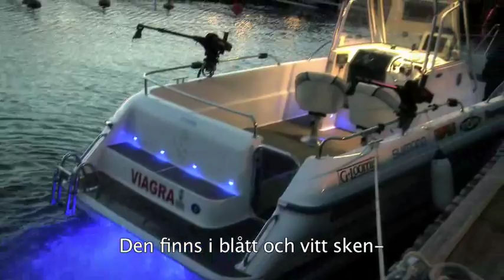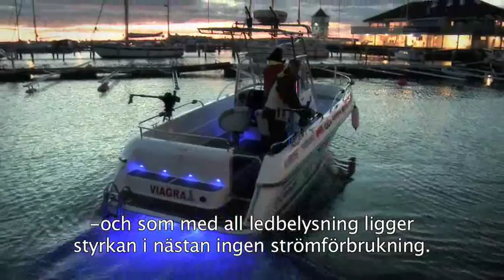Aquadisk - undervattensbelysning från Båtsystem och Watski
Aquadisk
Båtsystems undervattensbelysning - Finns hos Watski